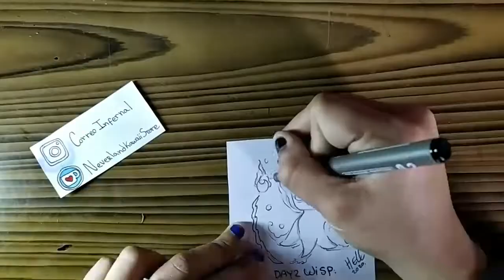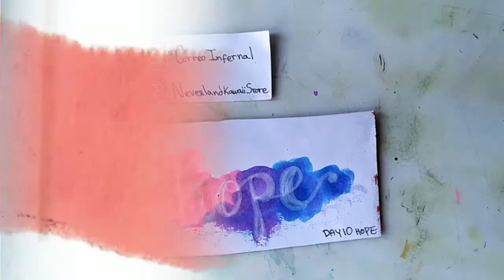INKTOBER 2020 ! Week 1 / Semana 1 by: Hell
↓↓ Read Below ↓↓

I'm Following the official Prompt list of inktober 2020 !

|| Instagram.com/CorreoInfernal || Instagram.com/HellSavedArt